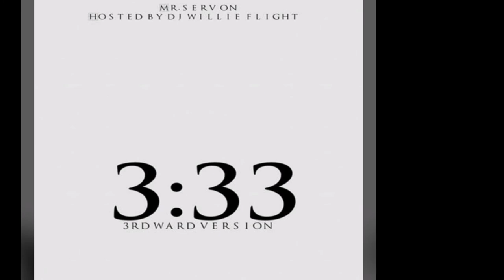No Limit Album Reviews- Mr. Serv On "3:33" 3rd ward version (Master P, C-Murder, Silkk, Romeo)